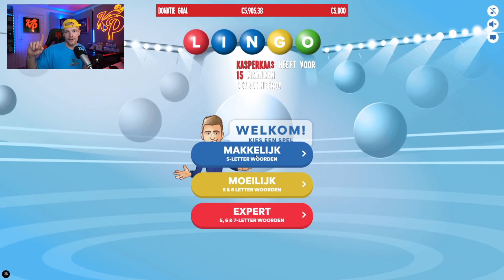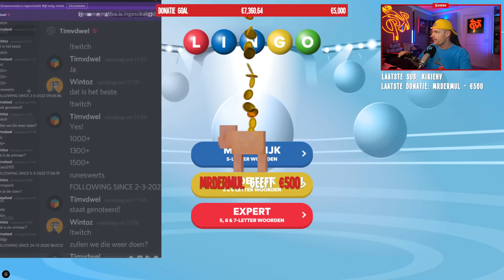Na Een Lange tijd Weer Eens Lingo Met Twitch Chat! | DTV Clips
Alle gebruikte content zijn officieel niet van mij en hebben hun eigeneran. Hieronder hun socials: